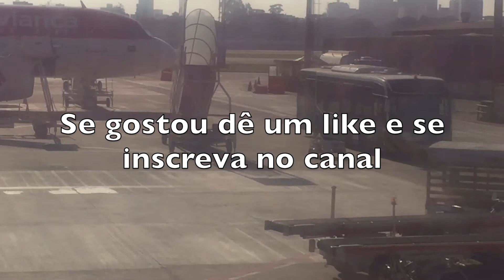Aproximação e Pouso da Latam no Aeroporto de Congonhas em São Paulo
Belas imagens e muita experiência do piloto